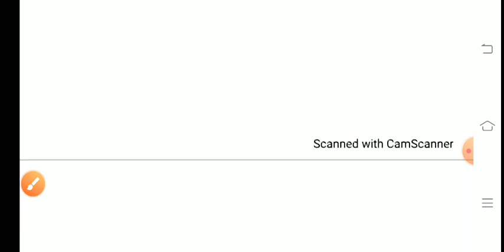Class 9th math exercise 13.4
Ncert math
Class 9th
Exercise 13.4